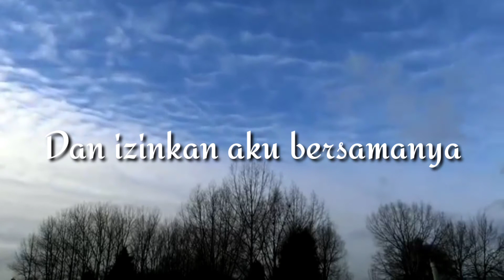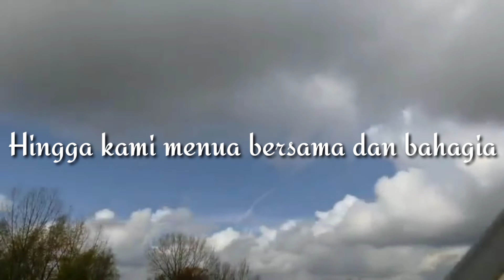Izinkan aku sedikit egois | untuk kami menua bersama dan bahagia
Izinkan aku sedikit egois untuk pertama kalinya
Kami menua bersama dan bahagia